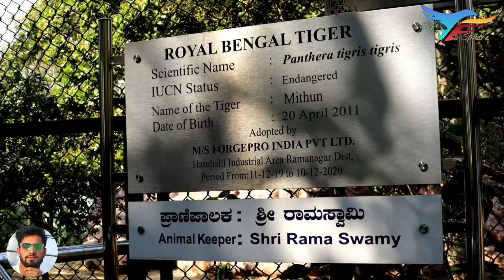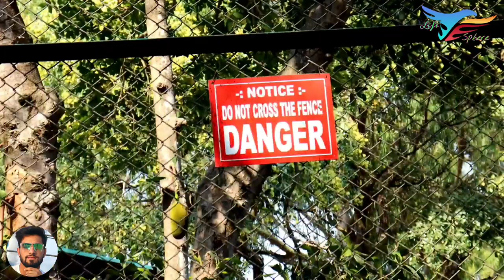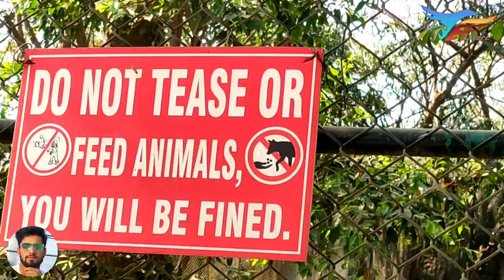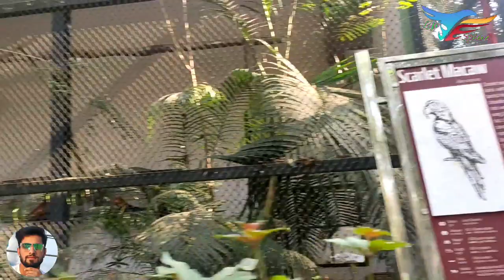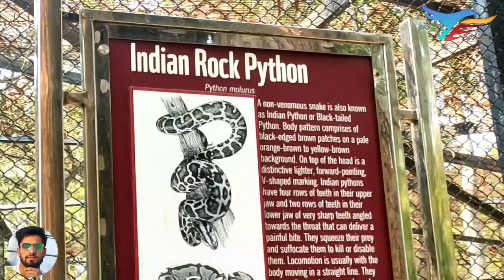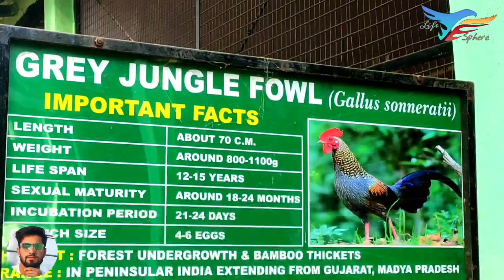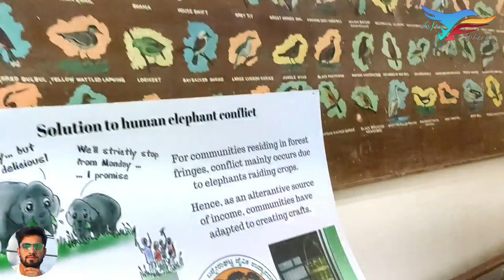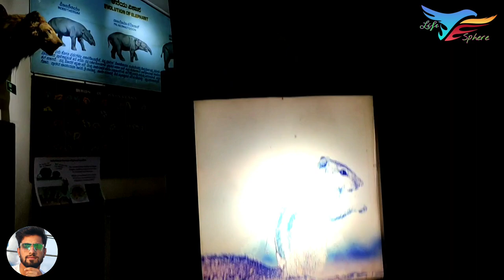BANNERGHATTA ZOO FULL VIDEO || BANNERGHATTA PART II BANAGALORE || LIFE SPHERE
kashmiri in bangalore
PART I

Bengaluru Bannerghatta Biological Park (BBBP) was carved out of Bannerghatta National Park (BNP) vide notification No FEE 19 FWL 98, Bangalore, Dated: 5th March 2004 and was brought under the administrative judistruction of the Zoo Authority of Karnataka
(ZAK), Government of Karnataka (GOK)
The Bannerghatta Park has various units such as Zoo, Safari and Butterfly park spread over 731.88 Ha. The field activities of the biological park are many fold as it is classified as one of the major zoo in the state/country with a lot of scope for scientific development. The activities prevailing in the Biological Park are Maintenance of zoo - which exhibits varieties of birds, reptiles and mammals within the well maintained enclosures. Running and maintenance of safaris - drive of the tourists through the animals' enclosures in the vehicles i.e. tigers, lions, bears and herbivores safaris and also for breeding of endangered species of animals /ungulates; Rescue Centers to provide life time facilities to the rescued animals like tigers, lions and bears from circuses, madharies etc., Butterfly park; Nature camp for the people those wish to stay and study the flora and fauna in forests; tourism and facilities to visitors; feeding and health care to captive animals; with inbuilt administrative set up to manage all the affairs of the Bannerghatta Biological Park

There are ancient temples in the park for worship and it is a destination for trekking and hiking. Within the national park area are six rural villages enclosed within three large enclosures for sheep and cattle farming.[3] This park offers a wide range of diverse wildlife to the exploradoras. Coming from the finest of Bengaluru, Karnataka, this park offers a guided bus tour all along the 6 km safari roads, which is specially made for safarists and foreign tourist gatherers.

Geography Edit
The 65,127.5 acre (260.51 km2[4]) national park is located about 22 km south of Bangalore in the hills of the Anekal range with an elevation of 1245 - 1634m.[5] The park has a hilly terrain of granite sheets under moist deciduous forest valleys and scrubland on higher areas.[6] Sixteen villages border the park. Most of the national park consists of arificial forest, and some animals have been introduced.[7] The park is part of a wildlife corridor for elephants which connects the BR Hills and the Sathyamangalam forest. The park is contiguous with Talli reserve forest in the southeast and Bilikal forest in the south.[3]

Water sources Edit
The park's rainfall is 700 mm per year. The Suvarnamukhi stream runs through the national park. On 15 May 2014, four bore wells were opened to provide water in dry times.[8]

Flora Edit
Flora in the park include:[5]

Narcissus latifolia
Schleichera oleosa
Terminalia tomentosa
Sandalwood
Neem
T. arjuna
Grewia tilaefolia
Santalum album
Tamarind
Bamboo
Eucalyptus
Bauhinia purpurea
Samanea saman
Peltphorum pterocarpum
Fauna Edit
Fauna in the park include:[5]

Indian elephants
gaur
Indian leopard
jackal
fox
sloth bear
Indian gazelle
spotted deer
barking deer
common langur
bonnet macaque
porcupine
hare
wild boar
pangolin
Royal Bengal tiger
slender loris
monitor lizard
cobras
python
Russell's viper
krait
peacock
crocodile
Asiatic lion
Flamingo
Nilgai
Blackbuck
Pelican
Grey wolf
Striped hyena
Fauna from other countries

Giraffe

wild bear
One hundred and one species of birds have been recorded in the park.[9] The fauna pose some risk to humans. In August 2012, a man was trampled to death by an elephant.[10] Occasionally, animals leave the reserve, coming into contact with humans. For example, elephants have been sighted on the Bantamweight-Anekal road which passes close to the park. In 2007, a leopard and her cubs entered a local school.[11]

Image of Bannerghatta Biological Park
Bannerghatta Biological Park
Image of Bannerghatta National park images
Bannerghatta National park images
Bannerghatta Road
Bannerghatta National Park UPSC
Bannerghatta movie
Bannerghatta safari price
Bannerghatta forest
Bannerghatta zoo timings

Bannerghatta National park ticket price 2020
bangalore vlog
Bangalore vlogger
bangalore vloger
bangalore video
kashmiri vlog
kashmiri vloger
AZHAR
AZHAR UL ISLAM
AZHER
AZHER777
ROY
ANOXNT ROY
INNOCENT ROY